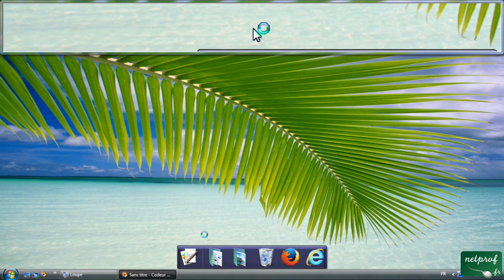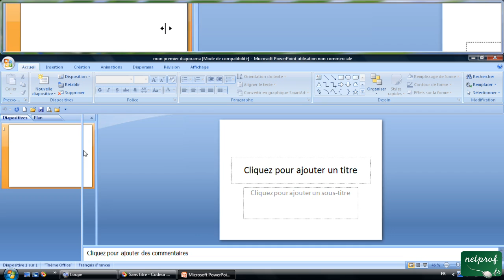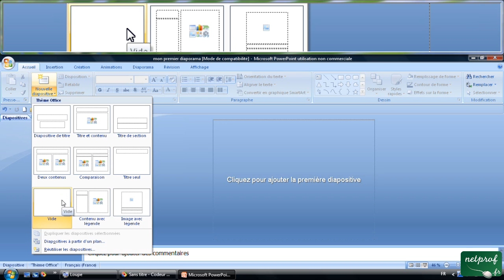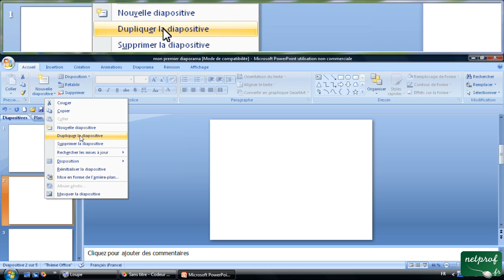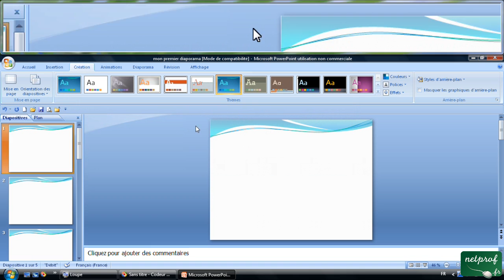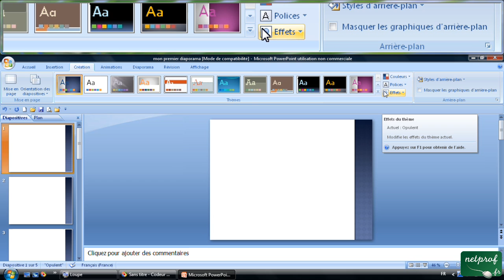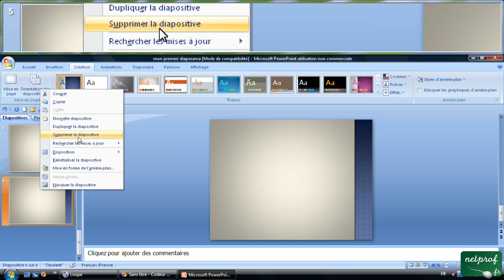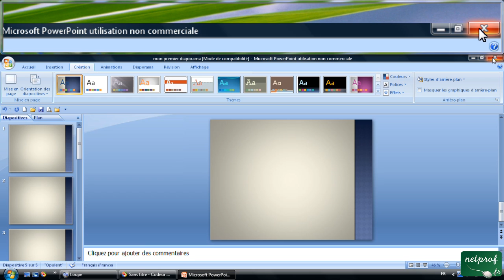2 - Gestion du volet diapositives dans Powerpoint